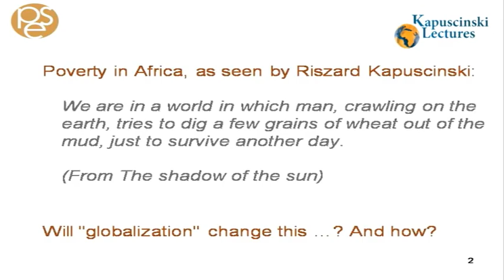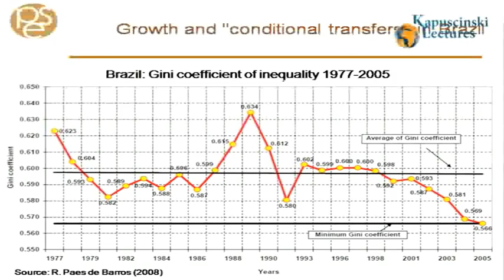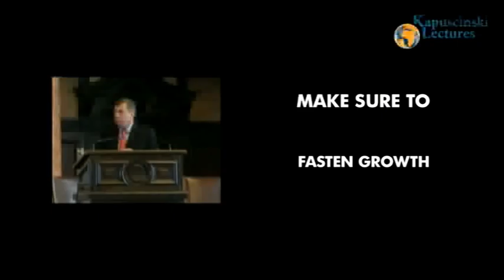Shortcut: Francois Bourguignon on globalisation & poverty at Kapuscinski lectures/Sofia